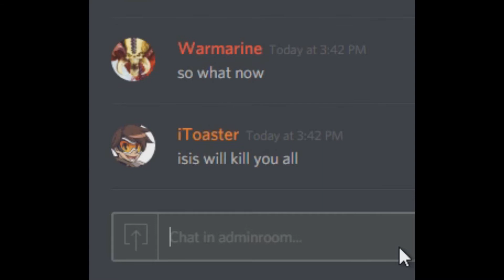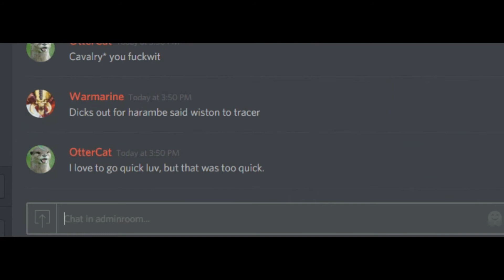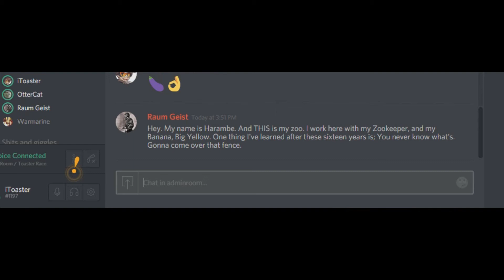Join the iToaster Community!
Join up!
Discord - mention me and I'll get to it as soon as I can!
Steam - all clear for discussions, comments, whatever else!